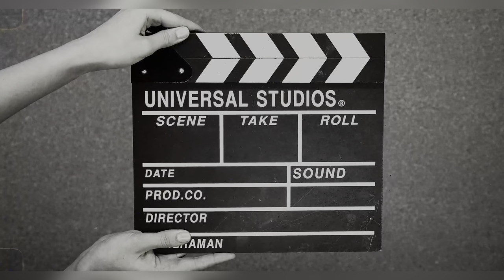the day spend with Delhi state president sir 🤩